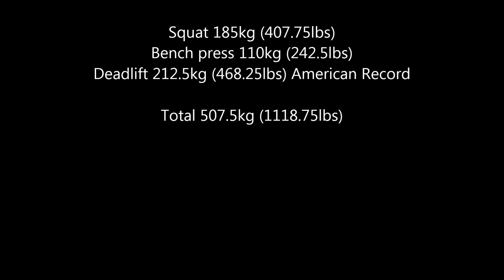AAPF Raw Nationals. April 28, 2013 in Grand Rapids, MI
90kg (198.4lbs) Master I (40-44yo) division